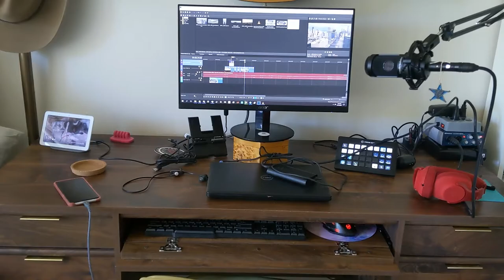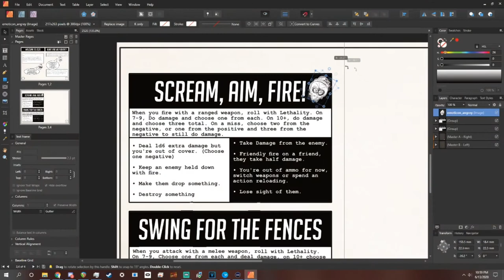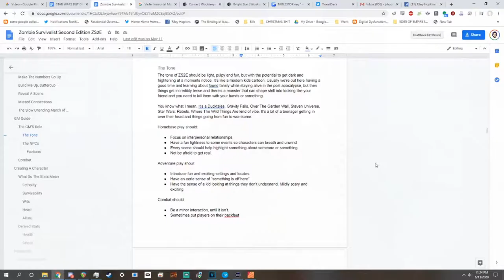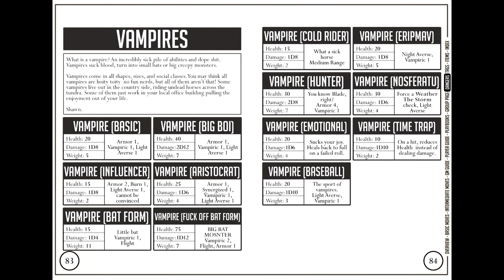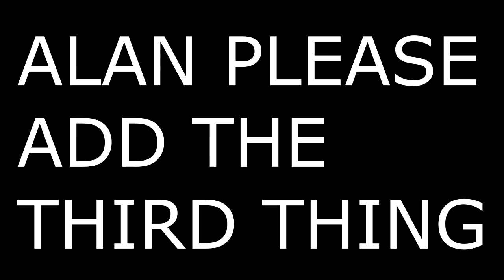Linksmith Games Tableeetop Presentation: ZS2E, and more!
Linksmith Games has an exciting world of tabletop games coming to you in 2020 and 2021, and this presentation contains three wonderful games (alan please add the third game)

Presenter: Riley Hopkins
Editor: Riley Hopkins